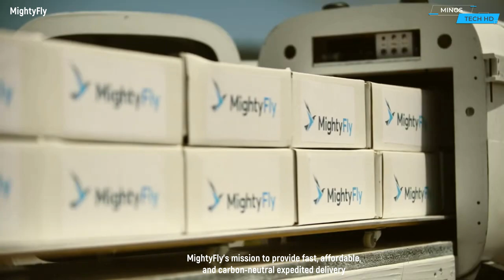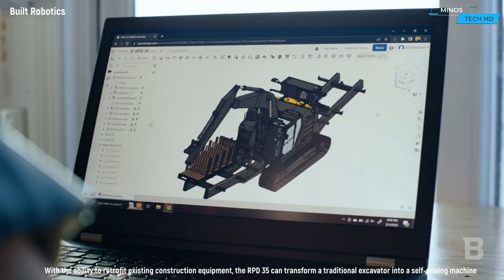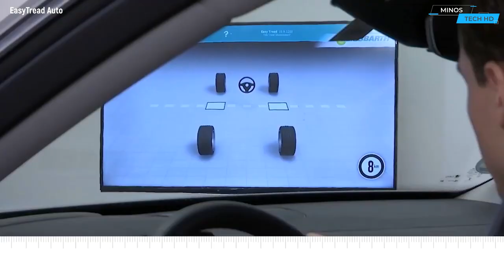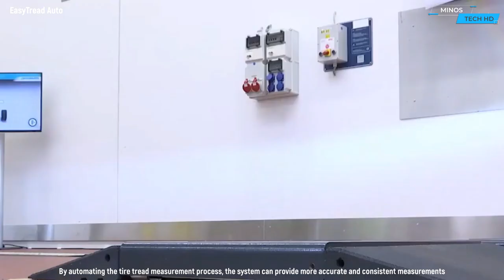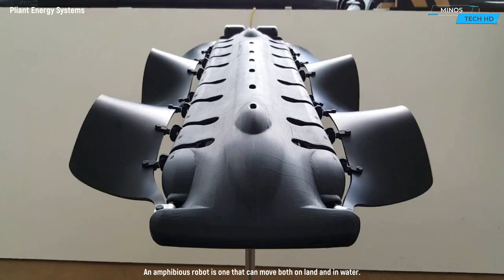New Inventions That Are At Another Level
Get ready to be blown away by the latest and most remarkable inventions that are shaping the future. From cutting-edge technology to ingenious gadgets, this video showcases a curated collection of new inventions that are pushing the boundaries of human creativity.
Join us on this captivating adventure as we delve into the world of New Inventions! Whether you're a tech enthusiast, an eco-conscious individual, a curious mind, or simply someone excited about the future, this video is guaranteed to leave you inspired and fascinated.

Together, let's celebrate human ingenuity and the incredible possibilities that lie ahead.